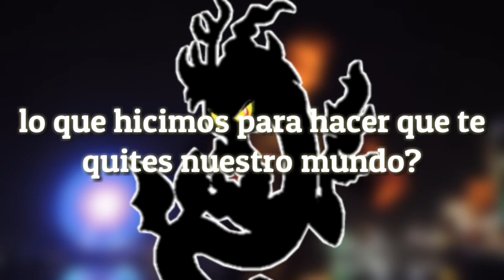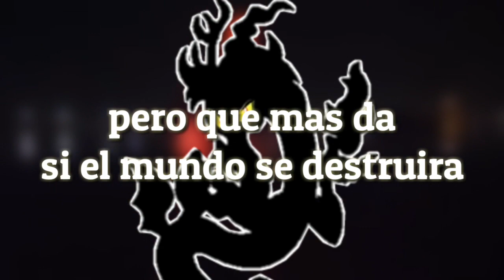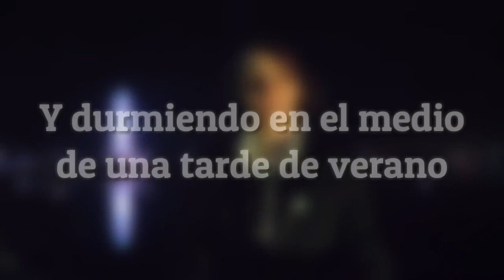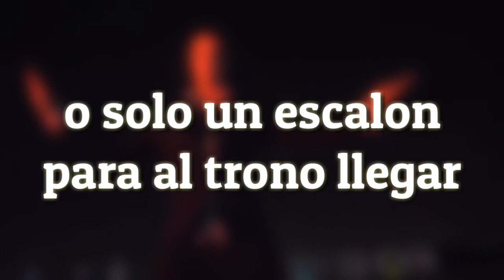Discord (Remix/Cover)/CG5 fta DAGames/Sub-español